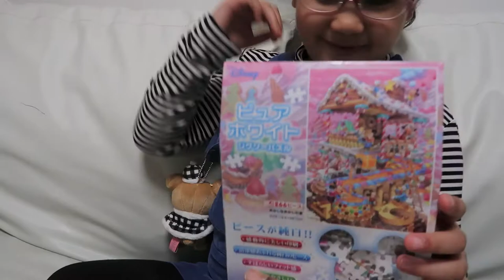My Life in Japan: Girls Day!!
Girls day in Japan is the day we celebrate girls health and growth. Or maybe it is easier to think of it as a second birthday.